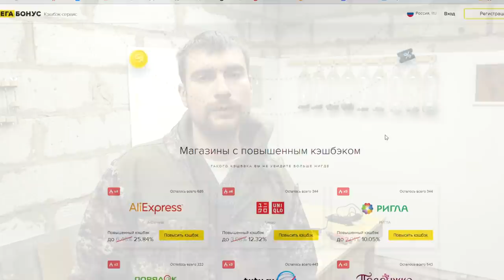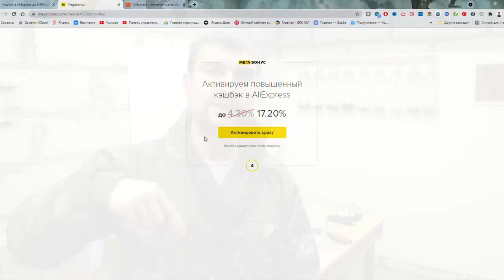Хитрости МАСТЕРОВ и секретные приспособления!!! Которые уже все забыли, но их стоит знать!!!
Хитрости МАСТЕРОВ и секретные приспособления!!! Которые уже все забыли, но их стоит знать!!! Лайфхак идея в домашних условиях! Секреты мастеров! ХИТРОСТИ СТАРЫХ МАСТЕРОВ!